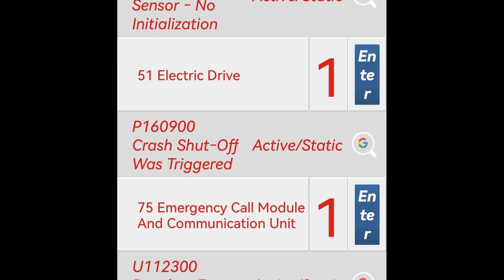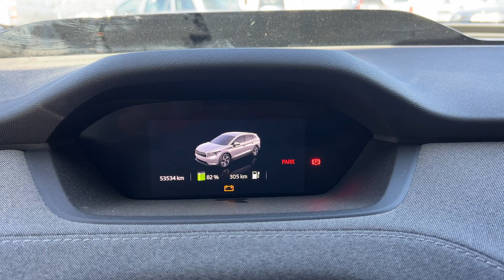Skoda Enyaq akumuliatoriaus nuėmimas ir pyro saugiklio keitimas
Sveiki,
Iš Vokietijos nusipirkome daužtą Skoda Enyaq elektromobilį, kuris kaip paiškėjo, grįžo nevažiuojantis. Šiame video norėjau parodyti, kaip reikia nuimti aukštos įtampos akumuliatorių, kaip pakeisti jo viduje esantį pyro saugiklį ir kaip viską surinkti.

00:00 - Grįžo Skoda Enyaq elektromobilis
00:24 - Nupjautos saugos oro pagalvės
00:42 - Neveikia pulteliai
00:50 - Nerodo skydelis
01:33 - Tikriname 12v akumuliatorių
02:32 - Pagrindinė klaida
03:02 - Salono ardymas
04:54 - Aukštos įtampos akumuliatoriaus nuėmimas
07:24 - Akumuliatoriaus ardymas
11:30 - Pyro saugiklis ir jo keitimas
12:56 - Silikono tepimas ir akumuliatoriaus surinkimas
16:46 - Oro pagalvių modulis